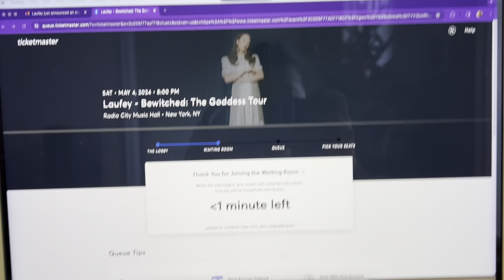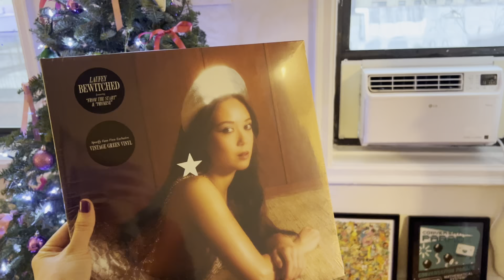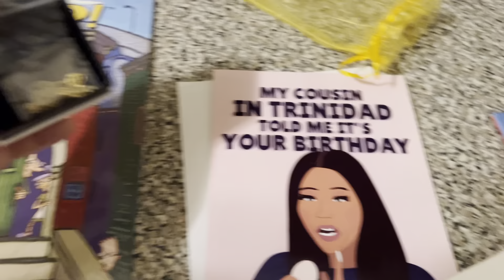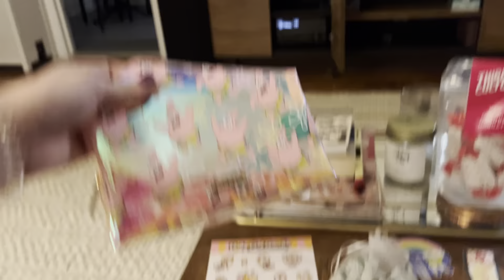Vlogmas 2023: Day 7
IIIIIIIIIII'M (turning thirty turning thirty) TURRRRNING THIRRRTY